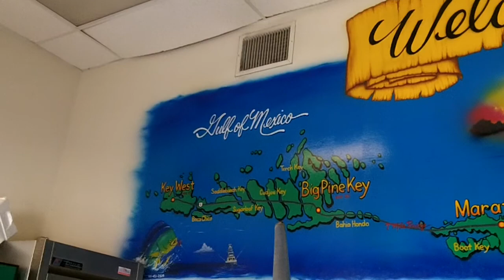Key Largo Marathon Pit Stop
Mainly footage of a map painting in a Marathon gas station about 1/2 mile after US1 curves west.